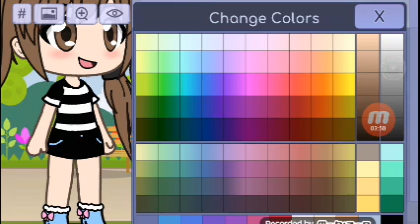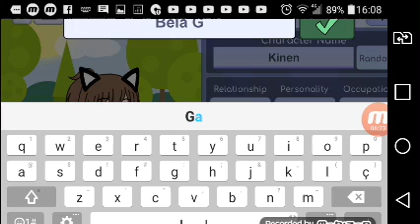Criando minha skin no gacha life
Mais um vídeo para todas as pessoas 💖